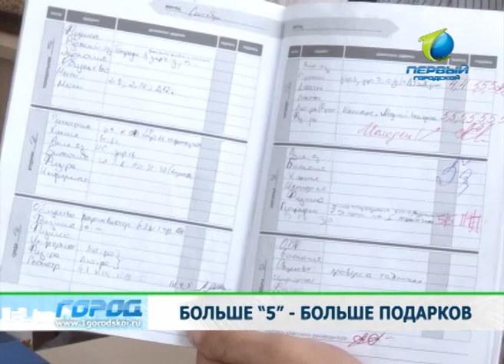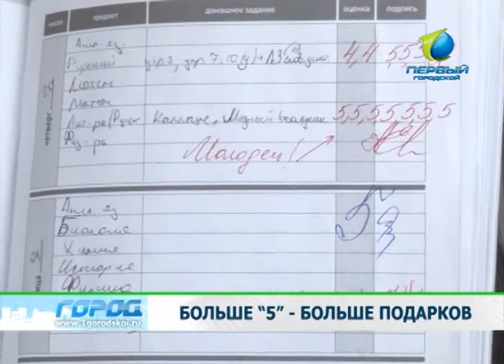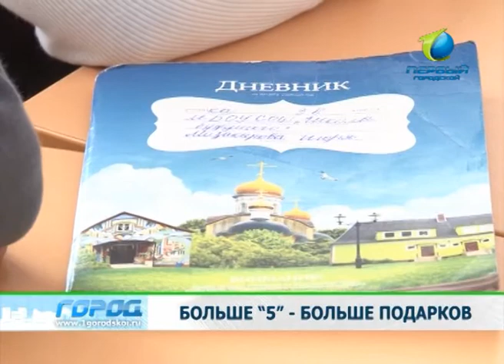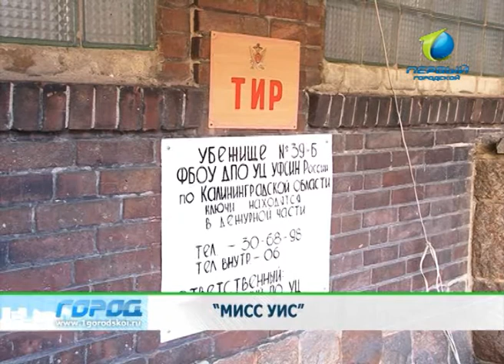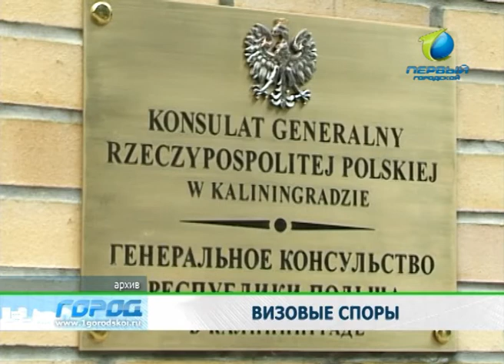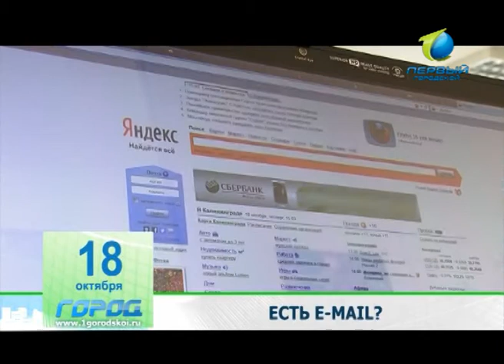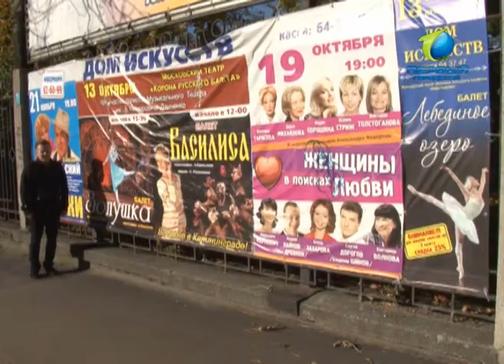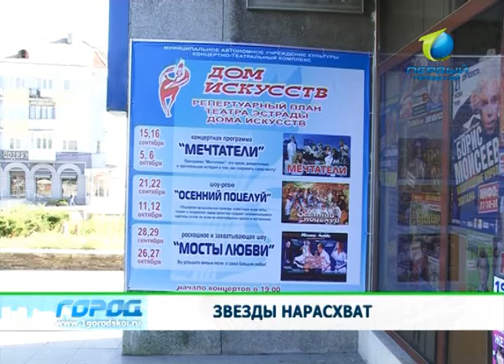Служба новостей «Город» 18.10.2012